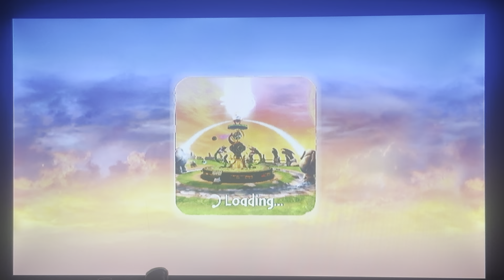Keanu’s skylanders Spyro’s adventure Replays- Part 26 Dragons Peak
In this final episode we travel to dragon’s peak to reclaim the throne of Ramses from the undead dragon Vathek.